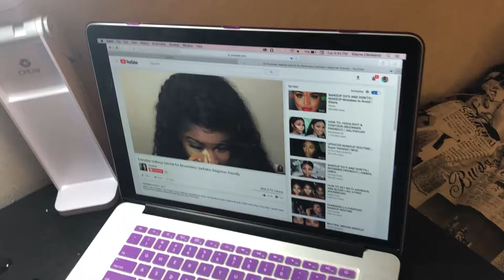Viral Video Ulta Beauty